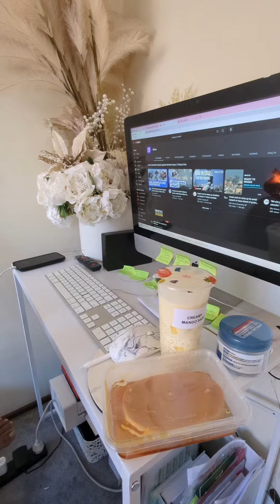Food trip with babe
Tara let's eat!